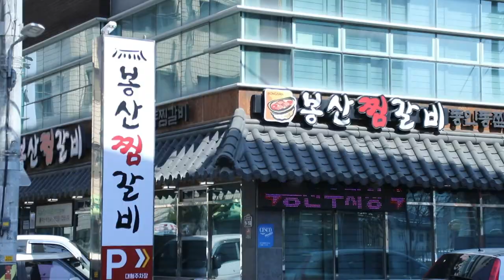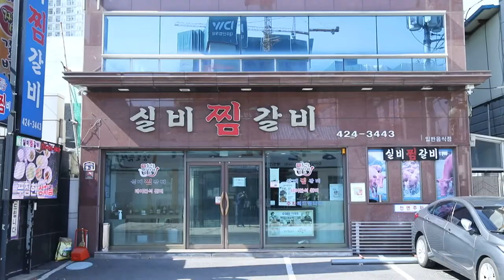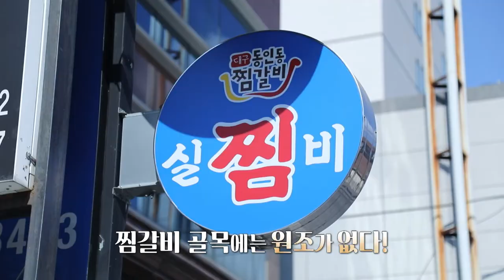원조 논란은 없다. 동인동 찜갈비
[한국향토문화전자대전] 동인동 찜갈비의 역사와 그 속에 묻어나는 대구 사람들의 생활을 들여다 본다.